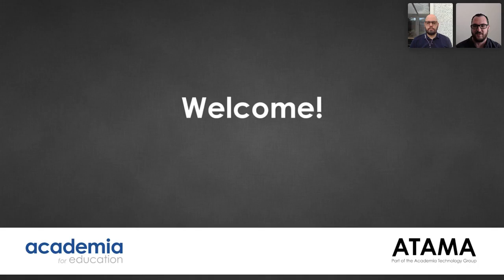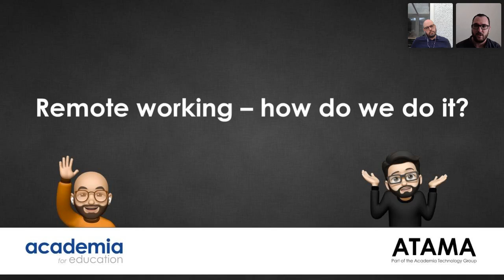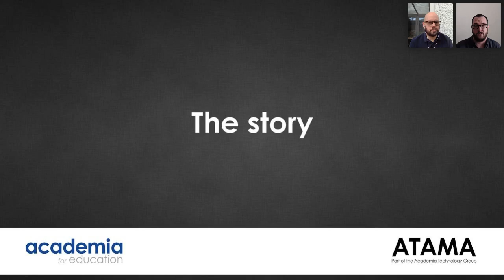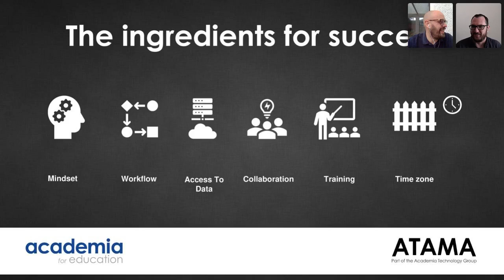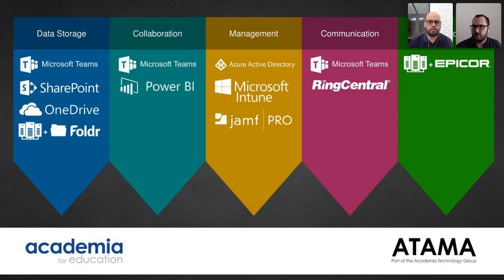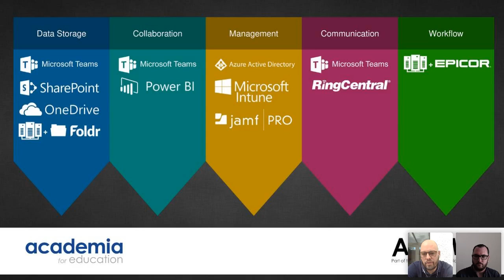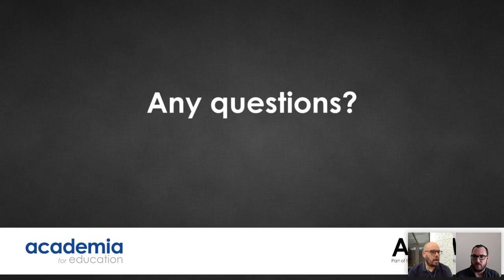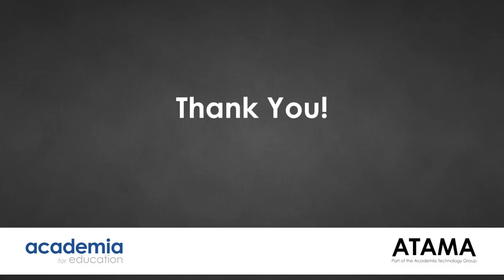VTC 1 - Fully remote working – how do we do it?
James Dancer (Technical Director – Academia Group) and Tom Able-Green (UK & I Education Solutions Manager) discuss how our business went from working in the office one day, to a seamless transition to a fully work-from-home environment across the business. Both the technical and user-focussed aspects of what we’ve done and how we’ve done it will be covered. This is one of our most asked questions by customers, and the best bit is that it’s entirely possible for you to do exactly the same – learn how in this webinar!